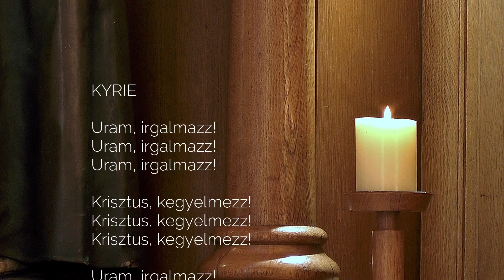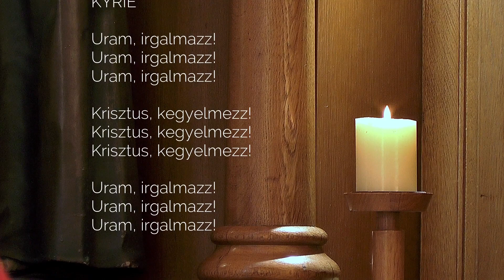A hitünkből sose veszítsük szem elől a lényeget A föld sója és a világosság világossága legyünk Nb3v